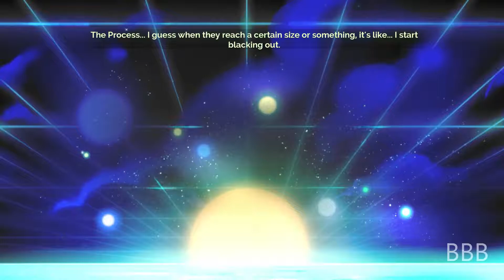Triple B Plays Transistor Part 26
Here's Part 26 of my playthrough of Transistor.